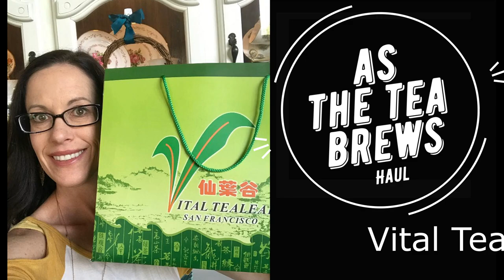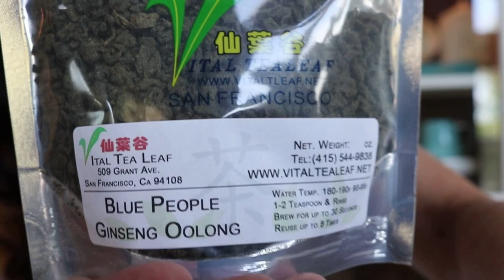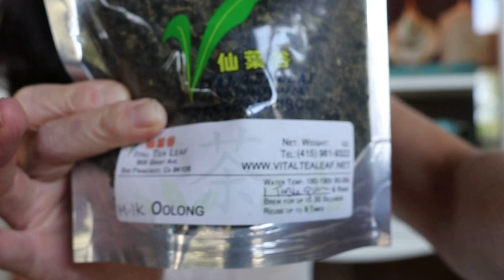Tea Haul- Vital Tea Leaf- Chinatown in San Francisco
We had a fun tea tasting in San Francisco!  We went to Vital Tea Leaf.  Here's what we bought!